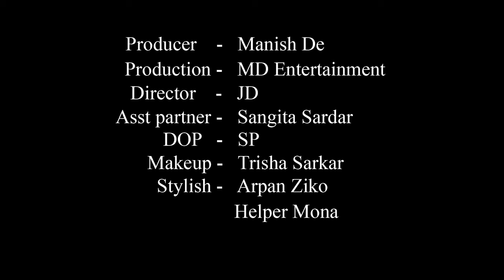High Fashion Shoot Concept | Beauty Queen In Black Saree | Trailer | Shilindhra | MD Entertainment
Concept : Beauty Queen In Black Saree

Model : Shilindhra Banerjee

Cinematographer : Sujoy Panigrahi

Makeup Artist & Hair Stylist : Trisha Sarkar

Costume : Arpan Ziko Tarafder

Helper : Mona

Production Company : MD Entertainment